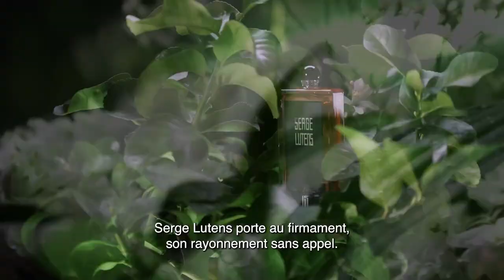Noel Năm Nay Bạn "Mặc" Gì - Review Santal Majuscule Serge Lutens | Kiên Fragrance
Mùi hương cuối cùng mua của năm nay, có lẽ cũng rất hợp với tâm trạng. Các bạn đã thử Serge Lutens - Santal Majuscule chưa ?!